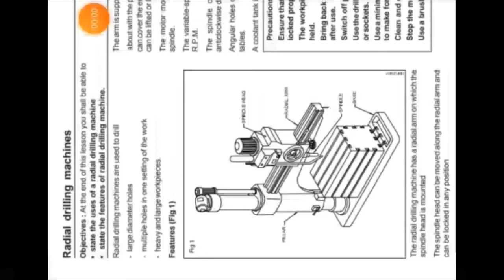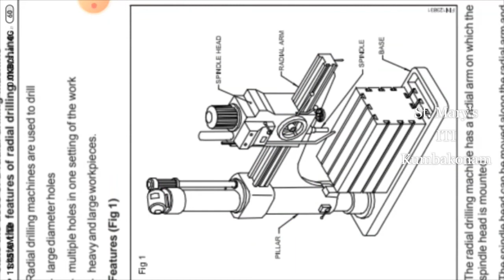Radial drilling machine in Tamil